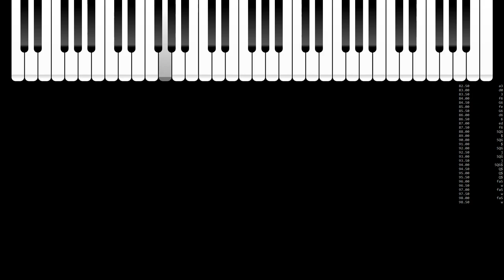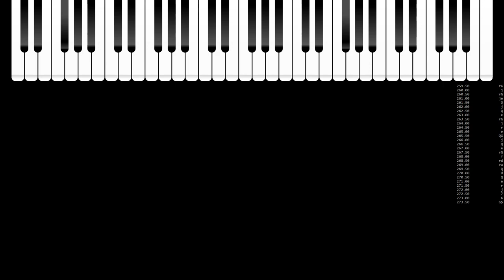Bomb Rush Blush midi